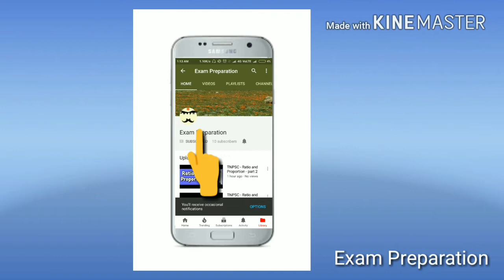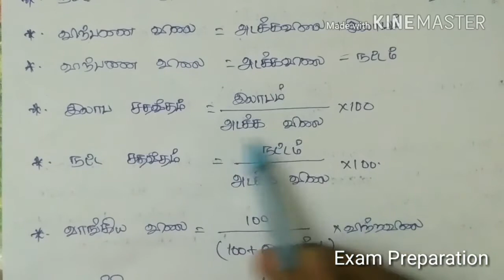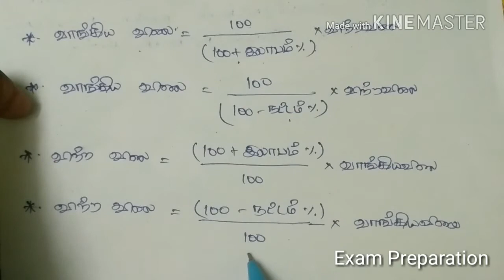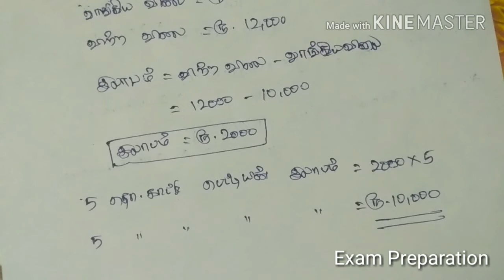TNPSC & RRB - APPTITUDE - PROFIT AND LOSS IN TAMIL - PART 1